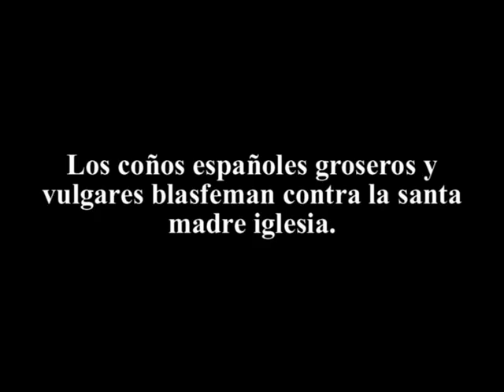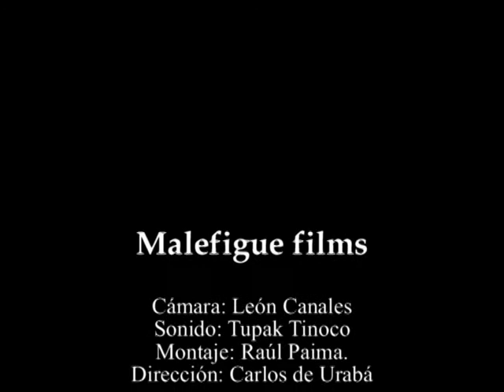Los coños españoles groseros y vulgares blasfeman contra la santa madre iglesia.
Tales agravios irreverentes demuestran su alto grado de cultura y educación.